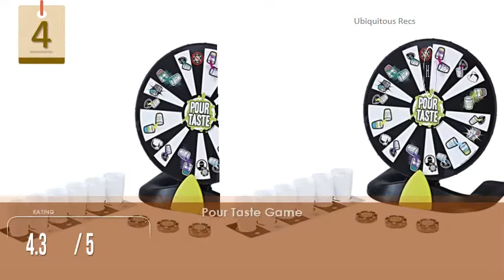5 Drink Game Sets in 2020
5 Drink Game Sets in 2020
item 1
item 2
item 3
item 4
item 5
Smartcraft Drinking Roulette, Drinking Game Set (2 Balls and. Shot Glass Roulette Drinking Game Set Place your bets and take your chances no matter what number the ball lands on, everyone wins in this fun Drinking Game of chance! To play, simply turn the wheel to see whose number is up. If your shot glass corresponds to the number played, empty the glass and spin it again!Latest Party Drinking Game Chips Shooting Drinking Game. Latest Party Drinking Game Chips Shooting Drinking Game Set Party Drinking Shot Glass Game Drinking Games - Drinking Fun - Adults Party: Amazon. in:. The 51 Most Popular Drinking Games Set - 51. Amazon Buy The 51 Most Popular Drinking Games Set - 51 Drinking Games on One Box - Adult Games, Party Accessories by Treat Gifts: Toys & Games - Amazon. 51 Most Popular Drinking Games Set - Party Drink Alcohol Pre. THE 51 MOST POPULAR DRINKING GAMES Four Kings, Up the River, Schwartz Figliano, Boat Races, Poo-Bum-Dickie, Fuzzy Duck. For many people, this may. Drinking Games - Bar Products According to barproducts historians, drinking games have been around as long as drinking,BattleShotz Drinking Board Game. Hardwood Cornhole Set. 30 Best Drinking Games to Play in 2020 - Drinking Board. Whether you follow the rules or not, these adult drinking games are guaranteed to be a. Crystal Clear Shot Glass Darts Bar Game Set. Party Drinking Game Sets at Frattoys - Frattoys Frattoys offers drinking game accessories like beer pong tables, balls & racks, cornholes board sets, power hour game, kings cup cards, slammo game and. 13 drinking games every student should know - Save the. No pre-drinks worth its salt is complete without drinking games to set the mood. Here are some of the best. student drinking games. Isn't it amazing how a humble. Shot Glass Roulette Drinking Game 16pc set - Home Wet Bar So go ahead, call the inside bet and play the dangerous, exciting game of drinking roulette. Drinking games set includes spinning roulette wheel and 16 numbered.   Drinking Games - Amazon. co. uk 24 of 659 - Online shopping for Drinking Games from a great selection at Toys. for Parties, Shot Roulette Spinning Drinking Game Set (2 Balls and 16. 11 of the Best Drinking Games - Spoon University Let's start off with the most well-known drinking game, beer pong. You need two teams, solo cups set up in triangles, and ping pong balls. Fill each cup with 1 3. Drinking game | Etsy Check out our drinking game selection for the very best in unique or custom, handmade pieces from. Drunk Uno Adult Game Set - Drinking Game - Game Night. The 51 Most Popular Drinking Games Set | Catch. au Based on the book A Partner's Guide to 51 Drinking Games; Country of origin: China. Set includes: 1 game rules booklet; 108 'I never' statements; 108 WTF? Drinking Games: Toys & Games - Amazon. au Online shopping for Drinking Games from a great selection at Toys & Games. Fairly Odd Novelties FON-10253 Beer Pong Drinking Game Set - 22 Cups 4 Ping. Shot Glass Chess Drinking Game Set Large Board Drink. Buy Shot Glass Chess Drinking Game Set Large Board Drink Games from Kogan. tem Description Take Chess to a whole new level, each chess piece is a. Top 10 Beach Drinking Games of 2019 – BucketBall Looking for Beach Drinking Games to play with their friends and family, well. The set measures 22 x 5 x 10 inches and weighs 3. 53 pounds,Best Drinking Games for Students, Adults and Teams | urbanest To play this team drinking game lay out two sets of cups forming a pyramid on both ends of the table, gather a ping pong ball and fill the cups. Drinking Game | Bed Bath & Beyond Products 1 - 24 of 25 - Shop for drinking game at Bed Bath & Beyond. Shop By Product Type: Drinking game +. NPW Drinking Buddies Drinking Dice (Set of 2) .